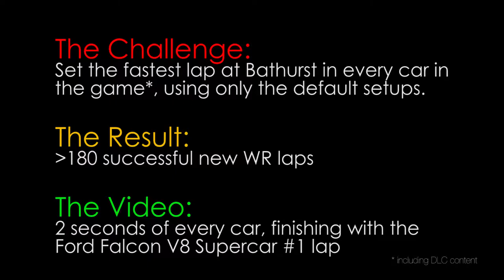203 Time Trials of Bathurst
I set myself the goal of trying to get the world record time at Bathurst in every car in Project CARS 2, using their default setups. As soon as the #1 time was set, I moved on to the next car, no matter how much the lap could be improved on.

What you are about to see is every lap spliced together into one video, using 2 seconds from each lap. The video ends with the lap that set the idea in my head, the (current) WR lap in the Ford Falcon V8 Supercar.